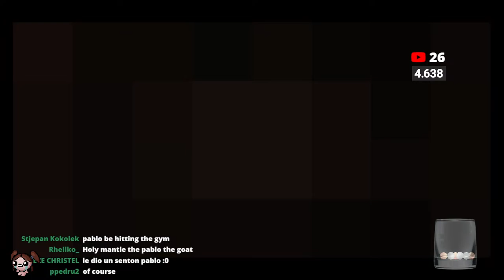We play Tboi While I Recover From Common Cold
/ kayhosyt
My TTK:

 / kayhosyt

Birthday Special Stream!

Mods: (f word) you donation machine jams,Visible lost health,Cat Coin | Reskin for coins,Labels for coop,Pov: 50 Thousand Dollars,Tainted lost's existential dread,Chaos but it's a bit sussy,Blindfold item,Character Personalities!,Da Rules,Whats My DPS?,Too Many D6s! [REP],Vine Boom Bombs II,Vine boom over bad pill,Angel Resprite (MgTexture),Pou Cube Baby,Whatsapp black powder,Shut Up Mom and Dad,Better Coop Item Pedestals,Regret Pedestals,Antibirth Music+++,Boss Rush Wave Counter [Rep | AB+],Planetarium Chance,Visible Challenge Unlocks,[Rep] Enemy Bullet Trails,ReactionAPI,Reaction Port Pack,Mod Config Menu Pure,!!(REP)Music Mod Callback,[Rep] Enhanced Boss Bars,No mom's bra & pad active image,TimeMachine[Repentance],[AB+|Rep] External Item Descriptions,Mod Config Menu - Continued [Discontinued],Garry's Mod Death Animation,Better Milk,Better Explosions,Better minimap,Animated Items,Swaggy Mushrooms.